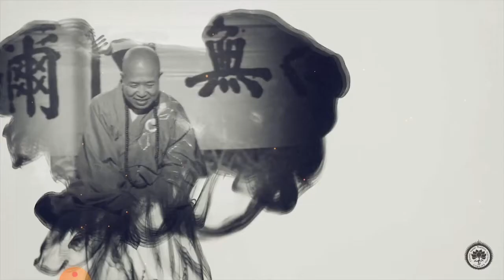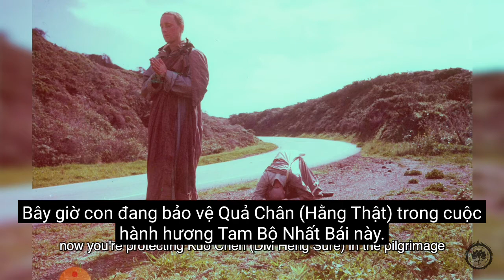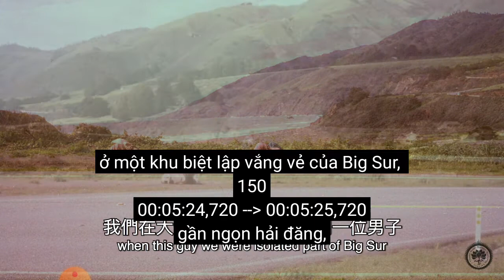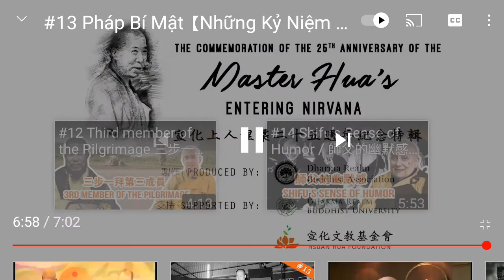Pháp Bí Mật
Video này được lấy từ nguồn